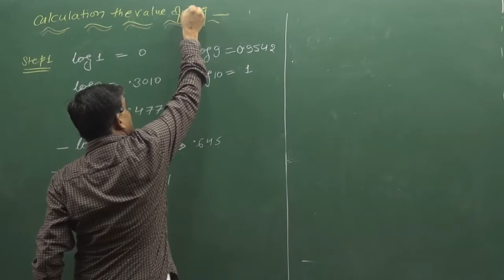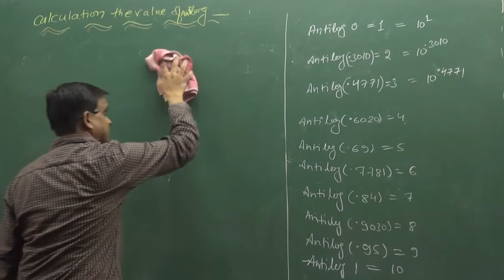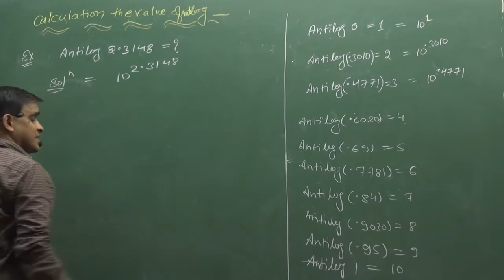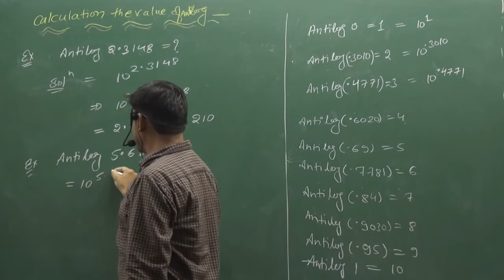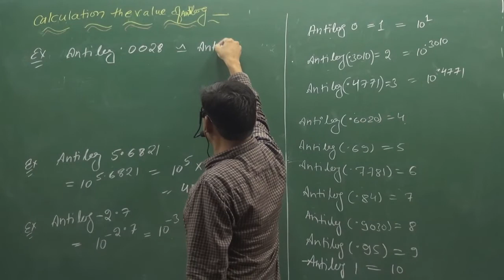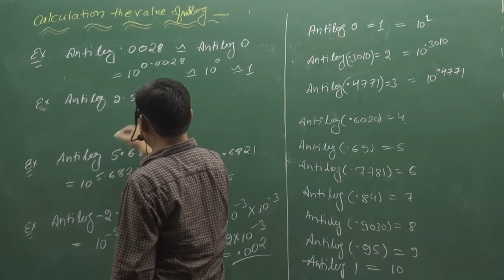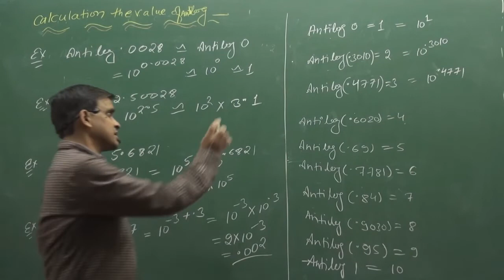How to calculate anti-log of any number in just some seconds